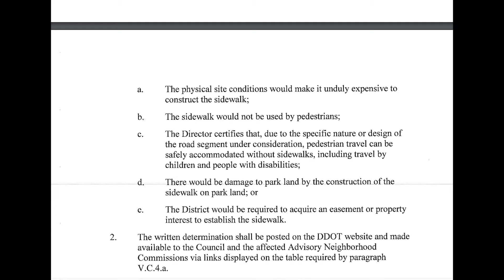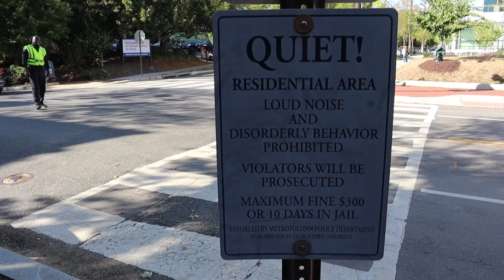Despite ambitious efforts, District sidewalks still not up to ADA standards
DC's 1,495 linear miles of sidewalks are like many in America: cracked, missing ramps or otherwise obstructed for users of mobility aids. The ADA requires  sidewalks to be maintained and useable for everyone, so how do District sidewalks continue to exist in states of disrepair?